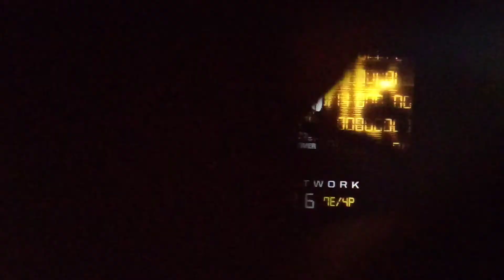NXT takeover wargames predictions